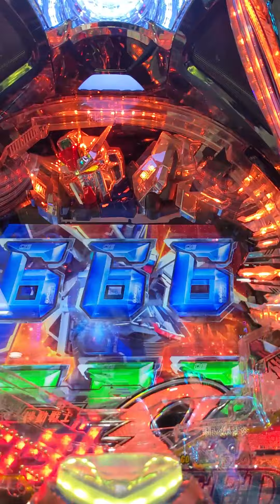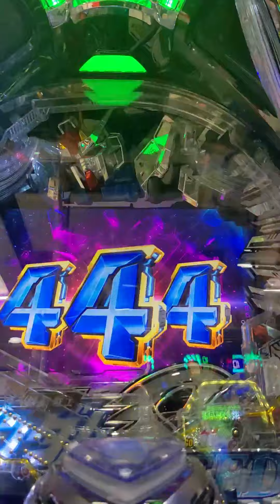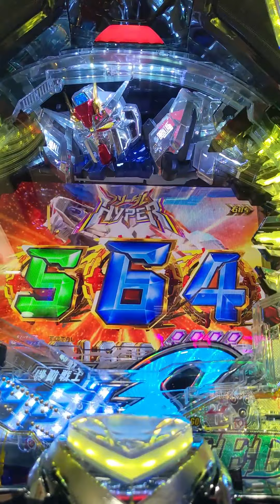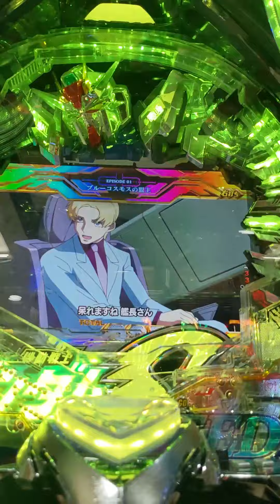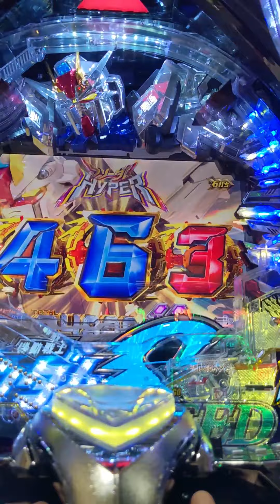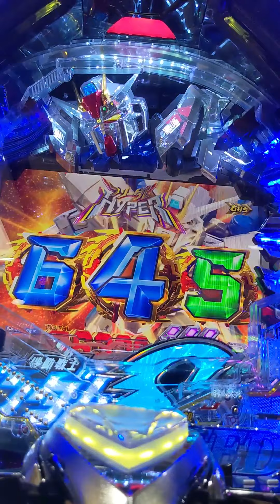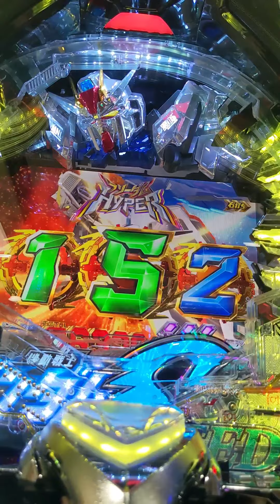Pachinko #120 Pulling the 5% Freedom Hyper∞ | Mobile Suit Gundam SEED - NgDinhNha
パチンコ #120 5%のフリーダムHyper∞を引いた | 機動戦士ガンダムSEED - NgDinhNha